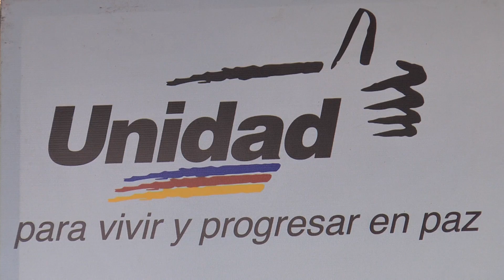Medina: Diálogo no es "eterno" sino para buscar soluciones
Alberto Martínez
Notiminuto.com